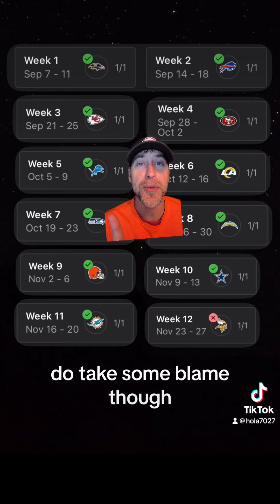NFL Week 13 Survivor Picks